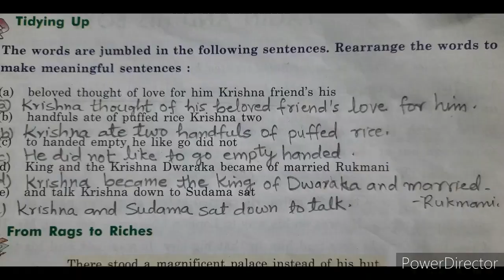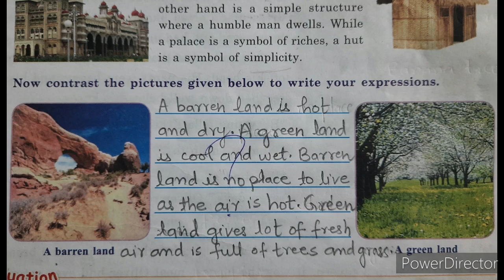Krishna and Sudama True friendship class 5 English story for kids Progress Publishers Usher in